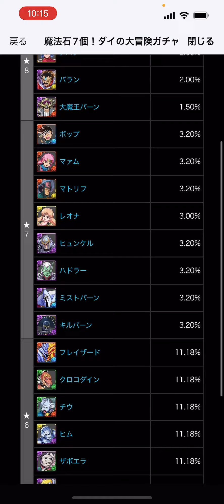どんな確立やねん ダイの大冒険コラボガチャ【パズドラ】